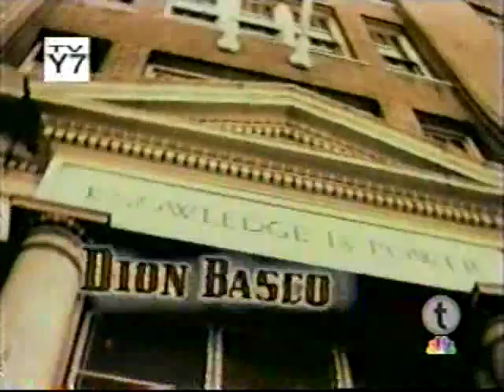City Guys Season 5 ep 23 Prom-Lems Part 1